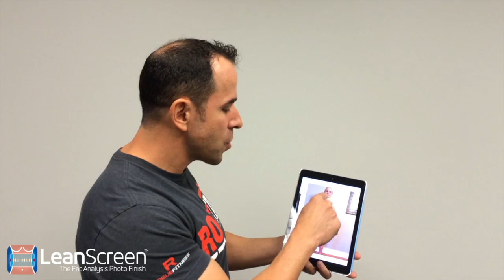LeanScreen App for Body Fat Analysis and Waist Hip Ratio - How does it work?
How does the LeanScreen app calculate percentage body fat from photographs?

LeanScreen -- the first to application ever to accurately estimate percentage body fat and Waist To Hip Ratio from photographs!!!  No longer will you waste time measuring a client with a tape measure or rely on calipers!

This professional application is targeted for fitness professionals, gym franchises, nutritionists, dietitians, and other health care professionals such as physical therapists, chiropractors that work with patients and clients undergoing wellness or weight loss programs

With LeanScreen, you actually measure body dimensions in seconds using our proprietary patented and patent-pending anthropometric technologies -- all from photographs! LeanScreen is a new standalone application as well as an in-app upgrade module within the PostureScreen Mobile app